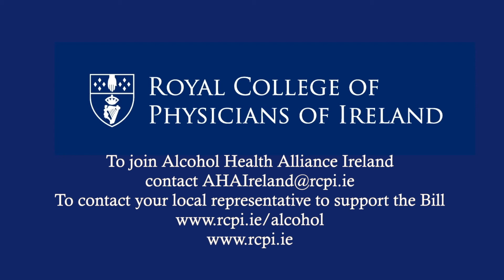What is the commonest cause of death related to alcohol?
Professor Frank Murray, President of the Royal College of Physicians of Ireland and chair of Alcohol Health Alliance Ireland, explains what the commonest cause of death related to alcohol is